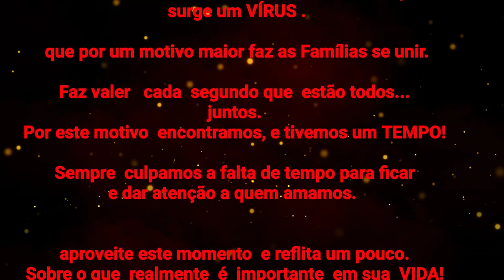Texto TEMPO /Quarentena / Brasil | Família. inscreva-se no canal ative🔔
Família - Reflexão  - União
pandemia - ficar em casa..
acuracovid-19
vacinacovid-19